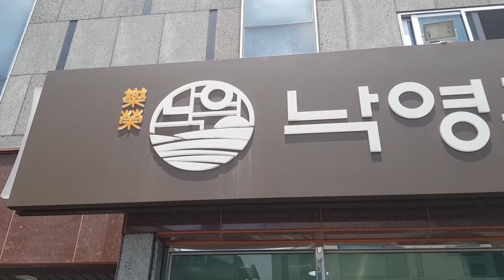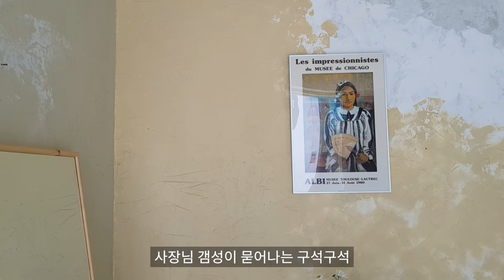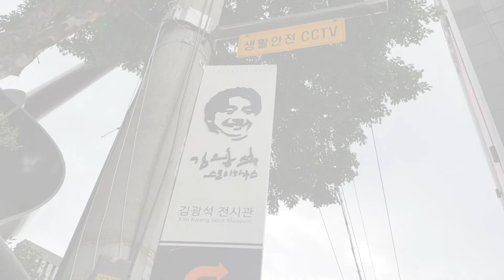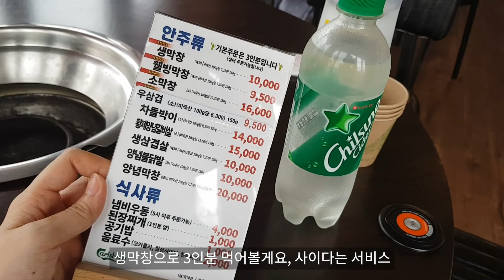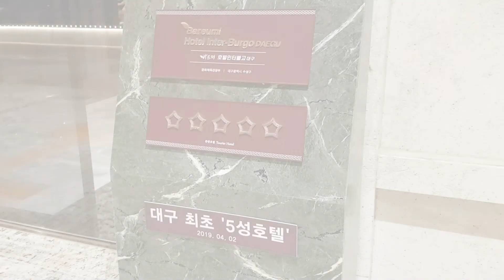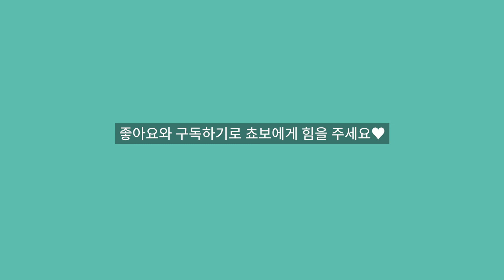대구 여행 vlog l 낙영찜갈비, 대봉동 오그니메모, 수성못, 아리조나 막창, 호텔 인터불고 대구, 강릉원조초당순두부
안녕하세요 :) 스타벅스 서머 프리퀀시를 열심히열심히 적립해서 (주변 친구들의 도움도 많이 받고요ㅎㅎ) 서머체어 두개를 얻어다가 후울쩍 대구에 다녀왔습니다. 특별한건 없지만 대구 다녀온 이야기 영상으로 보여드릴게요. 재미있게 봐주세요 ♥